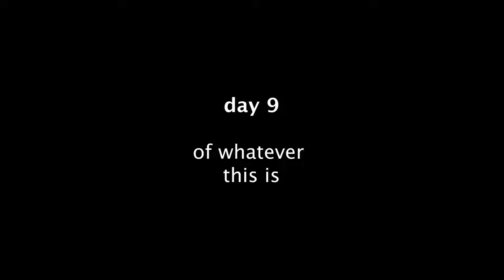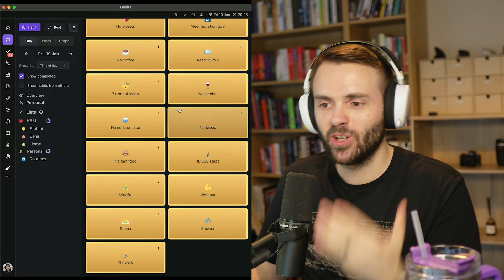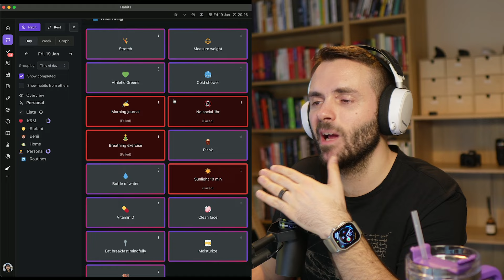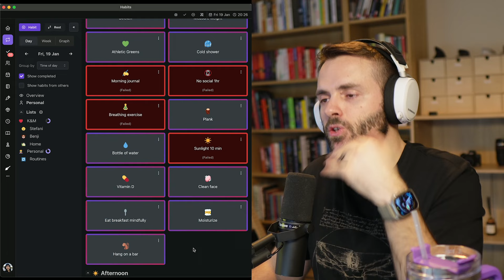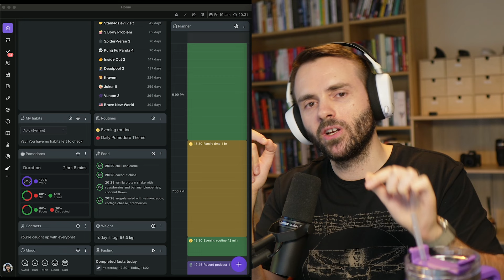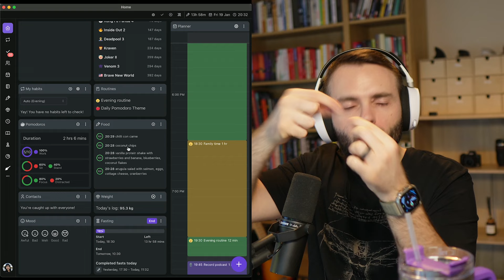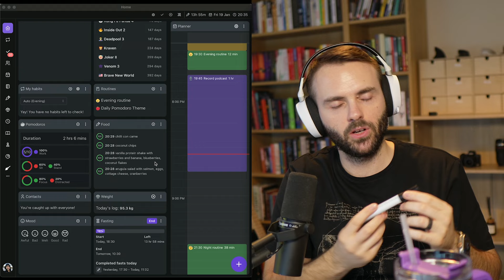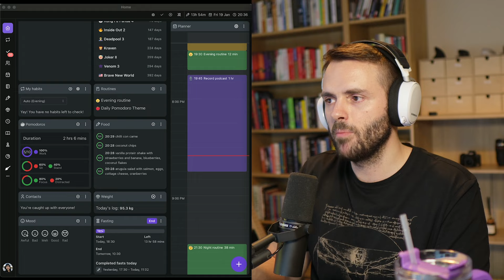Day 9: A Million Dollars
Being offered a million dollars, mental blocks when it comes to money, living in Poland or moving out, working home vs renting an office, getting support from your family, how I started doing programming workshops, teaching tips